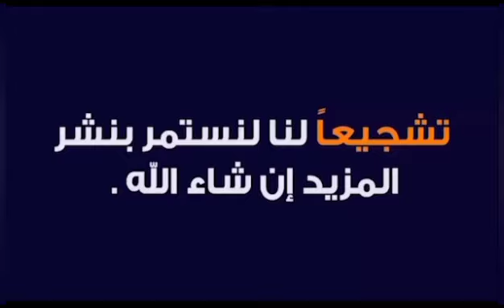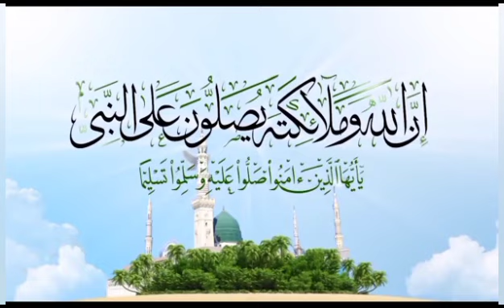اقراء الصلاه على النبى بهذه الصيغه 1000مره لتحقيق الامنيات ولقضاء الحوائج وكل امر مهم فى حياتك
‏فيديو من نور البياناقراء الصلاه على النبى بهذه الصيغه 1000مره لتحقيق الامنيات ولقضاء الحوائج وكل امر مهم فى حياتك